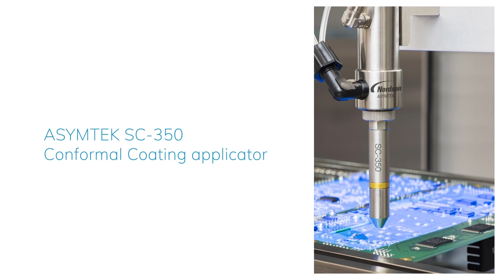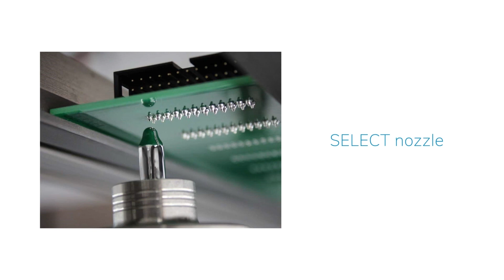AIM address Low Temperature rework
Jennifer Fijalkowski discusses addressing low temperature rework considerations and the benefits of using low temp solder balls with low temp alloys.

00:00 - Intro
02:08 - What can go wrong from working with SAC-305?
03:38 - ...You're getting a homogenous joints throughout that's going to help matters.
05:20 -  When using tin bismuth alloys one way to improve ductility is using silver in the process
07:34 - Using silver will be expensive too!